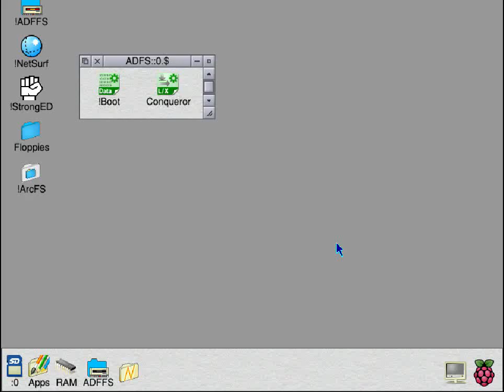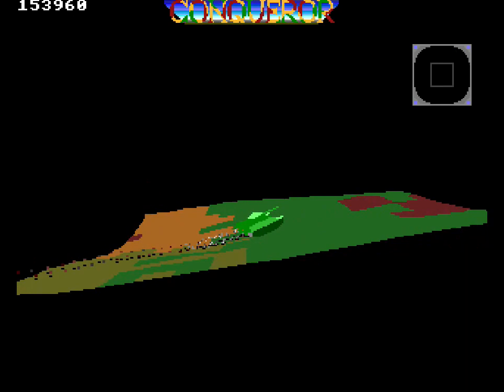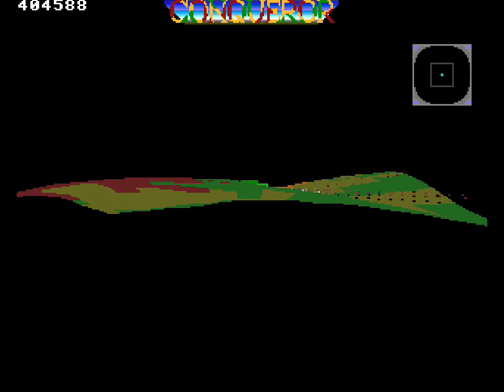Conqueror (1988) (Superior Software)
Long play of Conqueror being played in Strategy mode, running on the Pi under ADFFS.

Strategy mode is essentially capture the flag, either sit in the base area for one minute or destroy all opposition tanks